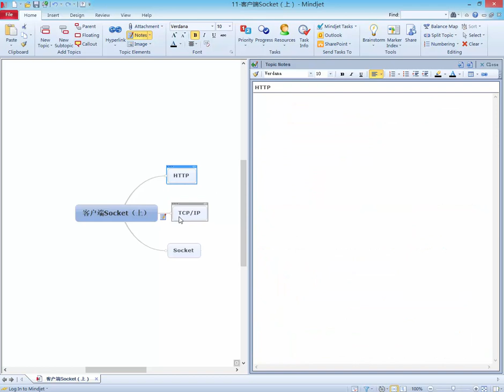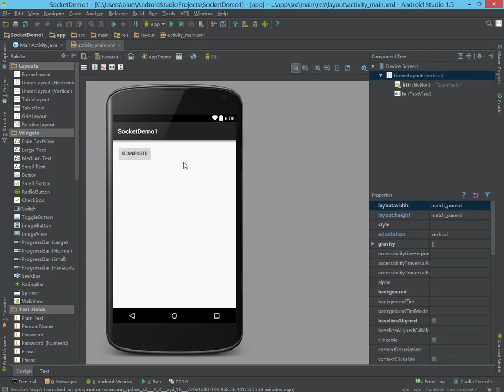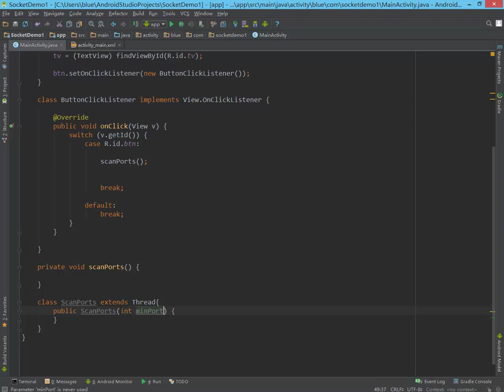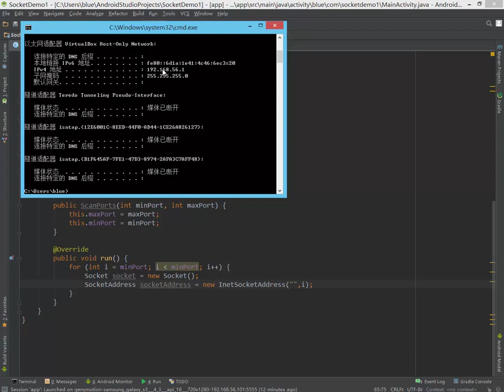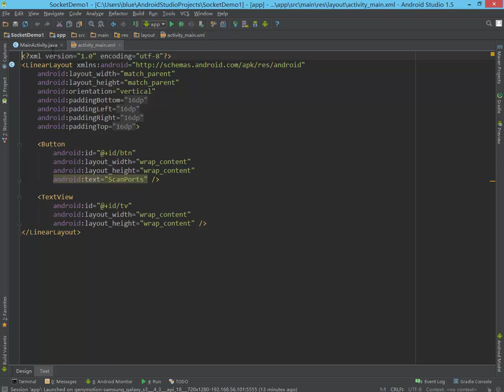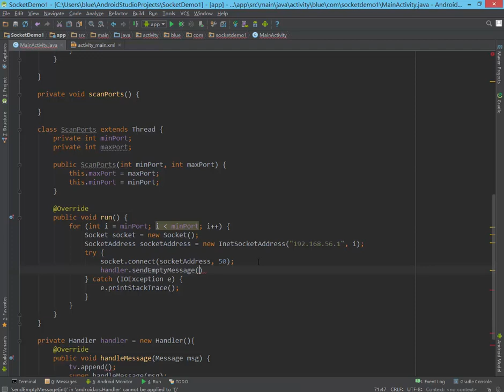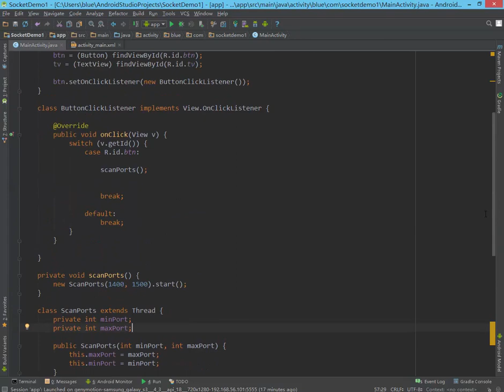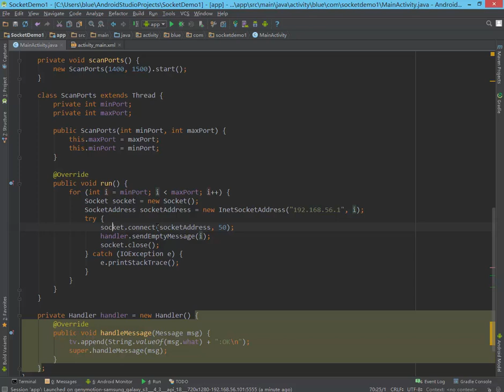Android网络编程实战1 客户端Socket（上）